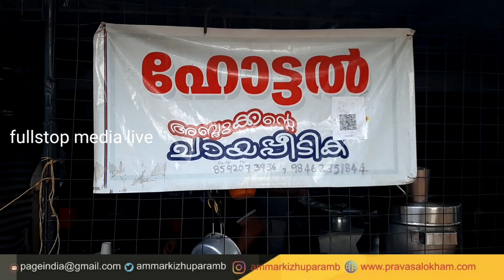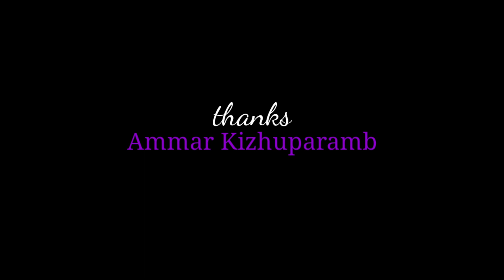മലബാർ ലെയർ പൊറാട്ടയും സ്പെഷ്യൽ ചെമ്മീൻ കറിയും : അബ്ദുക്കാന്റെ ചായപീട്യ.